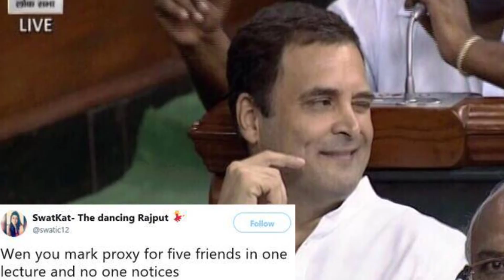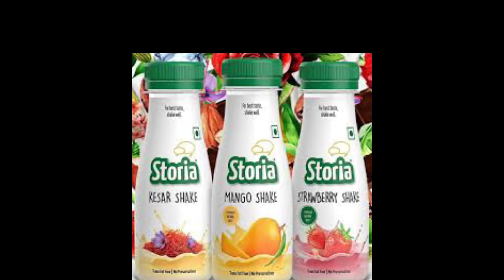Rahul Gandhi Ad Goes Viral | Rahul Gandhi Funny Ad | Storia Ad On Rahul Gandhi